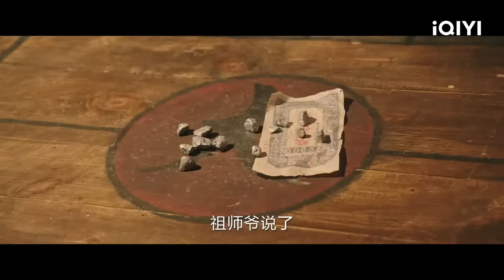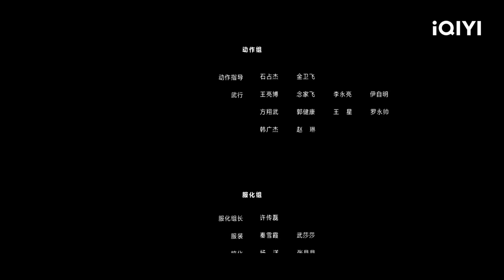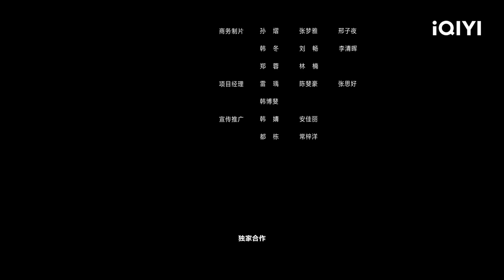【Multi Sub】《伏狐记》/ Fox Hunt 冒牌驱魔师混入镖队 狐妖附身追杀僵尸金佛现身【玄幻 喜剧 奇幻 惊悚 古装 仙侠 | 刘頔 溪格 庞勇 | iQIYI大电影】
【内容简介】
假驱魔师蒲大师图谋金佛混入镖队，美女镖头沈小鱼带领镖队牛大懒、王不怕等人一路护送金佛，先是遇到了山贼伪装的僵尸，后又被狐妖所困，蒲大师为救沈小鱼不惜放弃金佛，成为了拯救镖队的英雄。

玄幻 喜剧 奇幻 惊悚古装仙侠 更多精彩内容